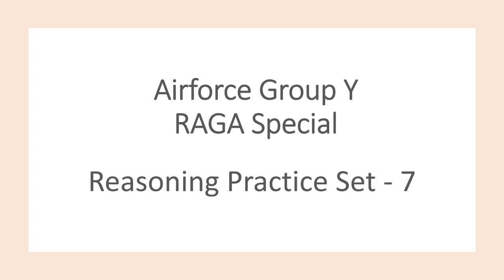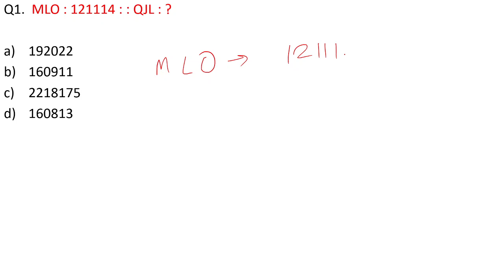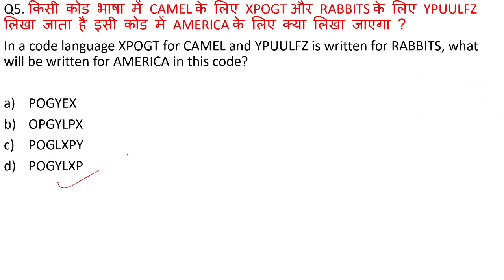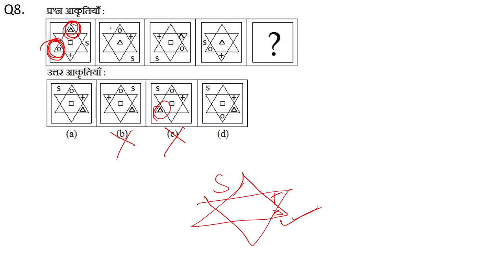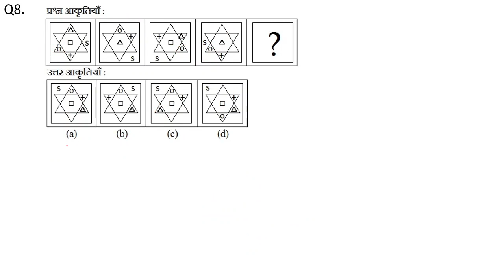Airforce Group Y Reasoning Practice Set 7 | Reasoning Mock Test RAGA Airforce Group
Airforce Group Y Reasoning Practice Set 7 | Reasoning Mock Test For RAGA Airforce Group Y @a2zStudy

 For Discount (code)  : EXAMA2Z50